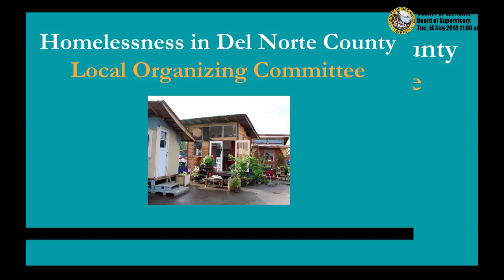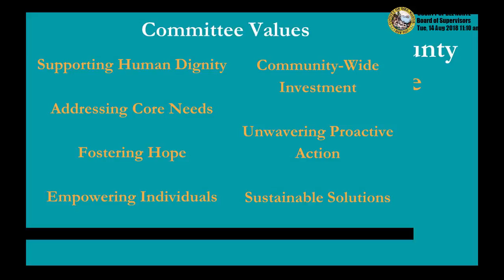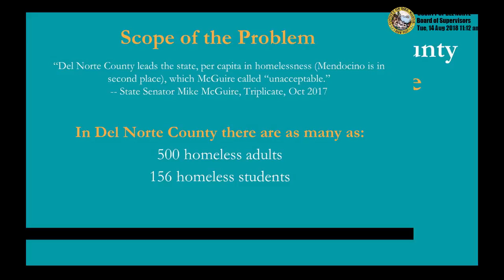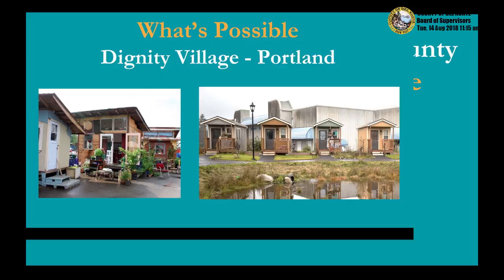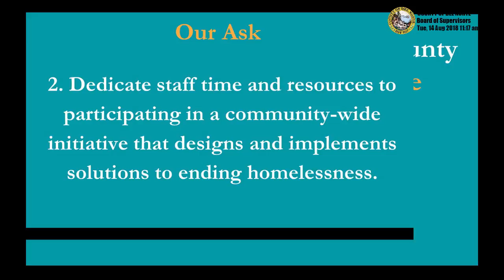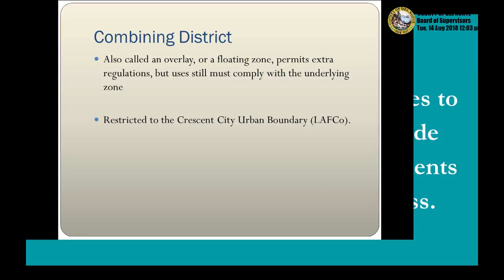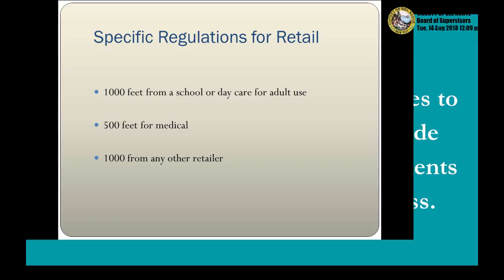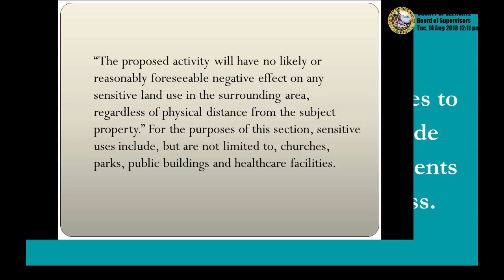Board of Supervisors 8/14/18